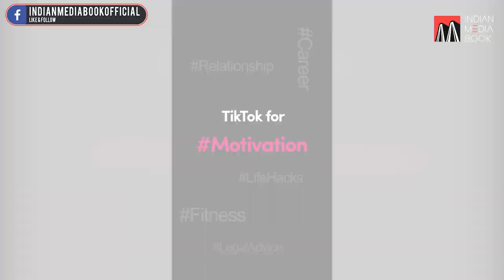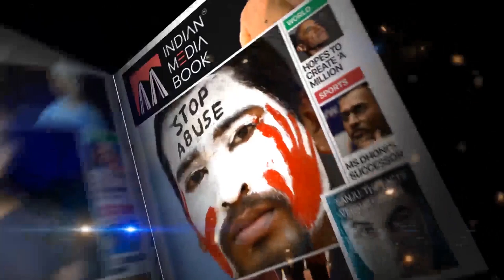Shahid MS - The Famous TikTok Star | Interview By Em Cee Syed Fardeen